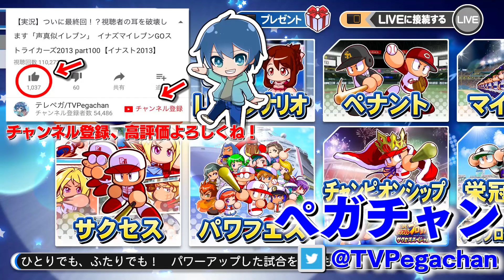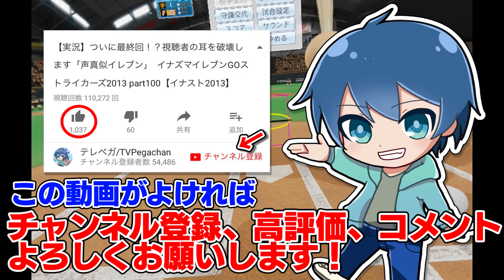【ド迫力】VR試合でホームスチールしてみたらすごかったwww【パワプロ2018 VR】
今宮古島です。